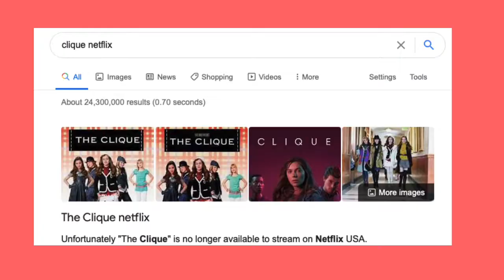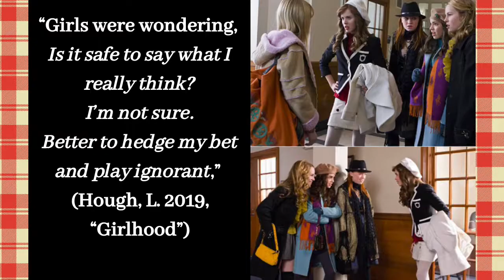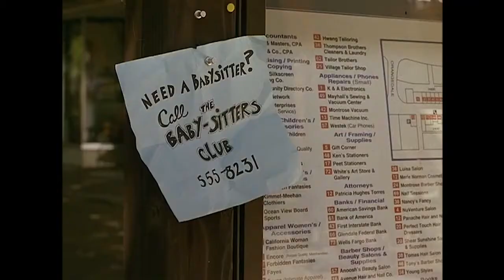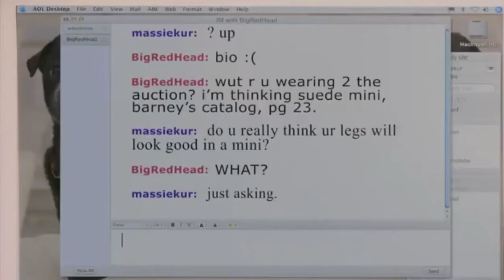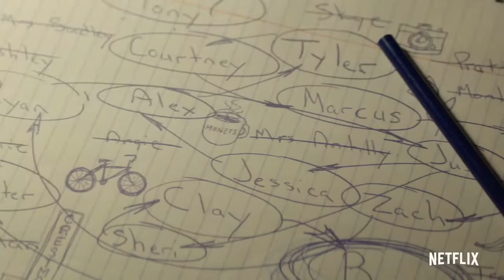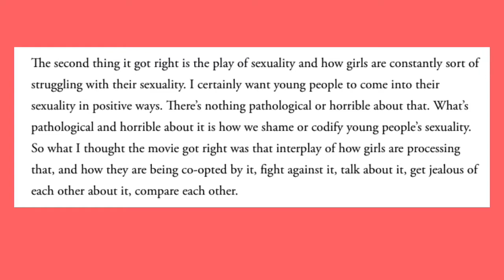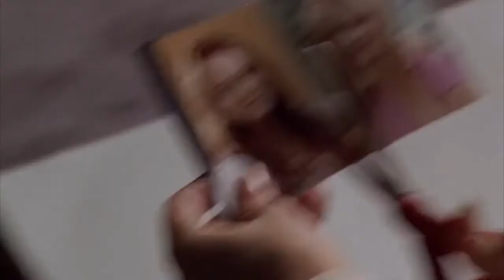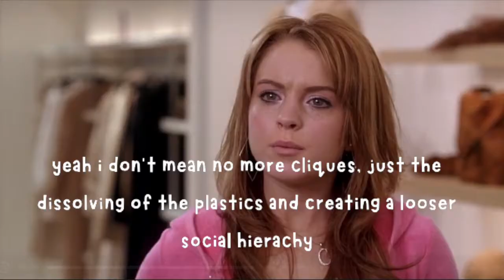The Clique & Middle School Cattiness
a while ago (6 months), i started writing this video paralleling mean girls (2004) and the clique (2007). middle school is a very frustrating and complex time period and idk i just wanted to talk about it. i hope you enjoy the video!